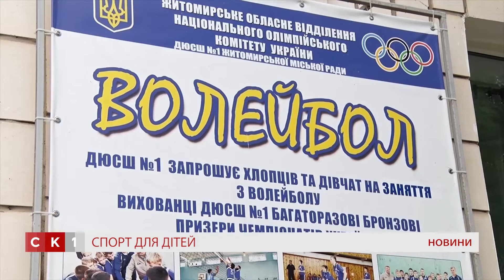Для дитячого спорту в області бракує умов